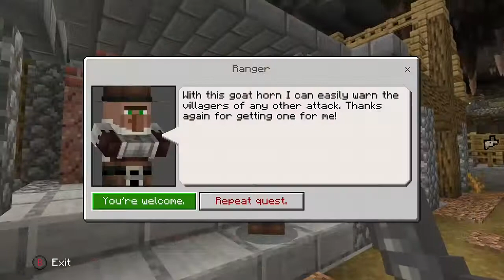Minecraft caves and cliffs explorers part 5 ending